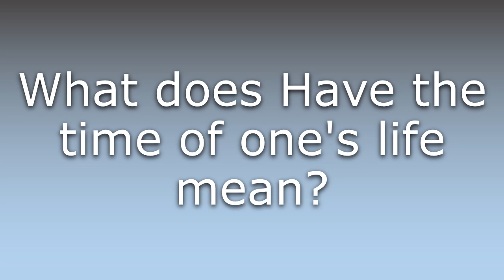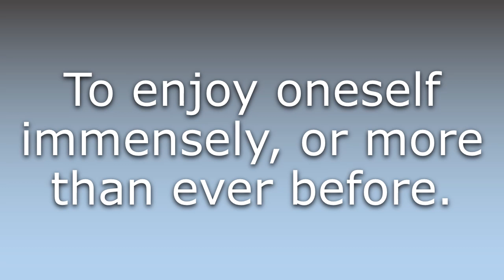What does Have the time of one's life mean?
What does Have the time of one's life mean in English? Learn the meaning of the word Have the time of one's life! How to Pronounce Have the time of one's life. Expand your vocabulary, learn words.